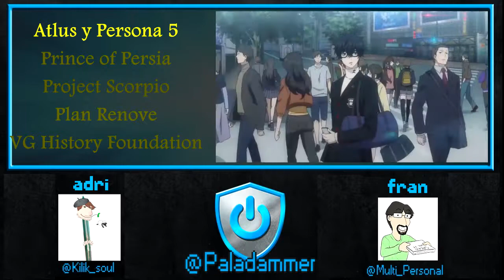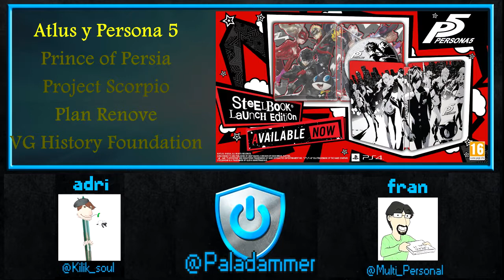LVDP Ep.18 - 3/13 - Final Round y Persona 5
Podcast en el que @Kilik_souL y @Multi_Personal hablan sobre:

· Rompe Ralph 2
· Adios a Mad Catz
· Isamu Kamikokuryo
· Bayonetta
· Final Round
· Persona 5
· Prince of Persia
· Project Scorpio
· Plan Renove
· VG History Foundation
· Greyfall
· PlayerUnknown's
· Musou Stars
· Frostpunk
· Overwatch
· Cattails
· Mulaka
· SWAT Attack
· Pokémon GO
· NES Mini
· Zelda Mundo Abierto
· Nintendo Direct
· Overcat
· Skynet Gamer
· Maradona vs PES
· Nintendo fuma PETAS
· Kojima: Lego Película

AVISO: Paladammer es un canal de humor donde nos reímos de todo y de todos. Si te ofendes con facilidad o no te gusta el humor negro, burdo o simple, por favor, no veas nuestros vídeos.